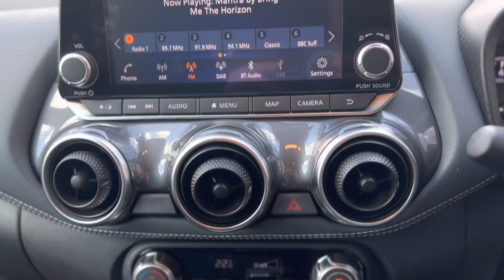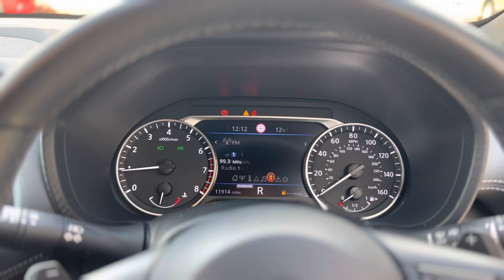Nissan Juke 1.0 Dig-T 114 N-Connecta Auto 2021